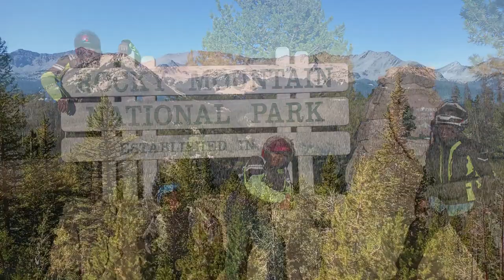Colorado and Beyond | 45 day Motorcycle Bike-Cation, Episode 2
Here is part 2 of our fantastic BikeCation.We met with another fellow biker Deluxe Chimp.
Deluxe Chimp took us on a breath taking ride with beautiful scenery.

The trip ending up being covering 16 states, 45 days and over 7300 wonderful miles.
More videos are in progress.

Send mail to:
4464 LONETREE WAY #307
ANTIOCH CA.94531